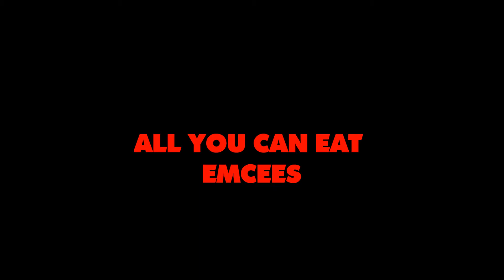Underground Rap Song-All You Can Eat Emcees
Song I made.